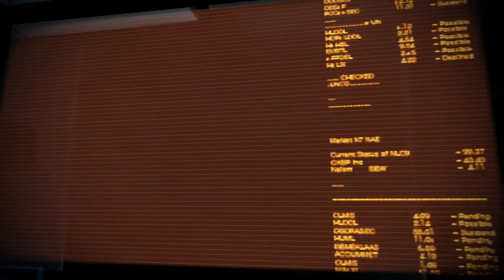Mass Effect 3 - DLC «Из пепла» Прохождение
В DLC игроку необходимо найти "Утерянные Секреты из прошлого", нанять нового персонажа (протеанина, представителя расы, уничтоженной более 50000 лет назад Жнецами) и пройти миссию на Eden Prime.